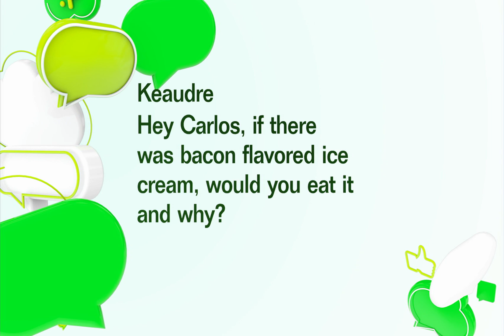YTV THE ZONE - Carlos Answers YOUR Questions!